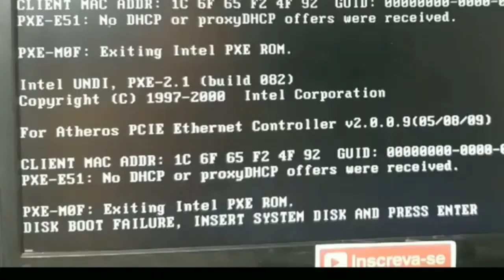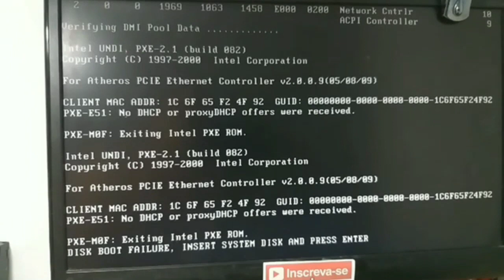Disco de boot falido. Coloque um hd. Como resolver!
disk de boot failure computador travado no boot insert disk de boot